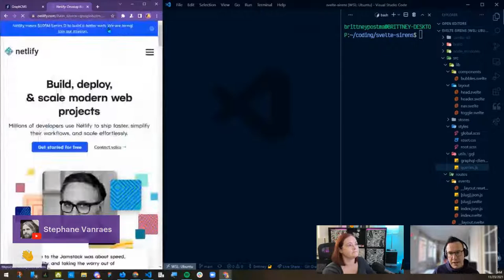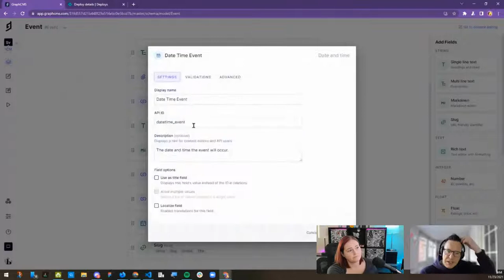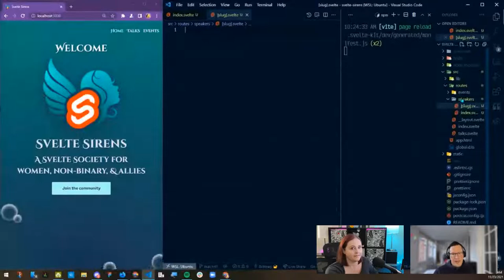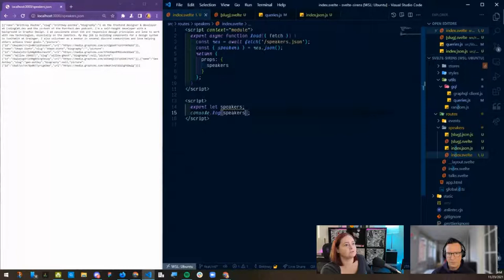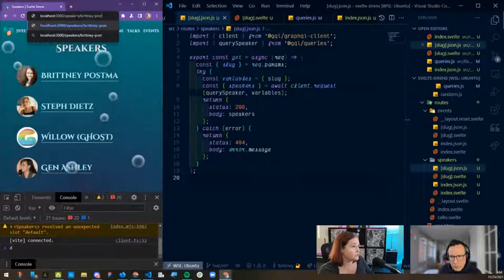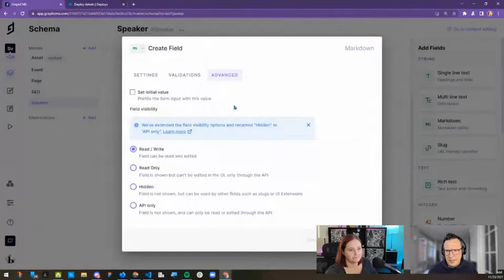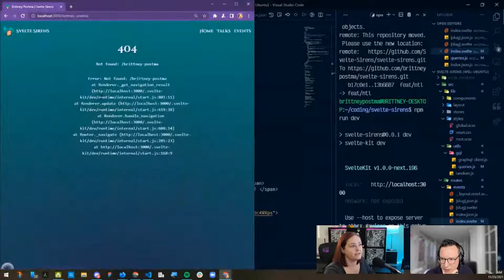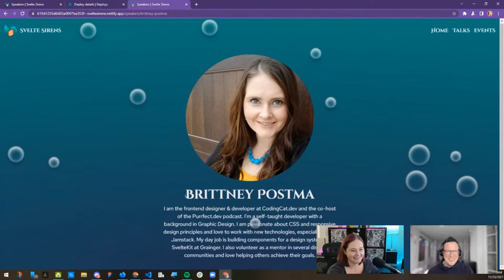Svelte Sirens with Brittney Postma, using Webhooks for deployment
Continuing the work on the Svelte Sirens site using GraphCMS with Brittney Postma.

- new field for optional link to discord event
- clean up fields and schema
- fix required fields that can't be converted
- add in build process when published
- Link to speaker on card goes to bio page